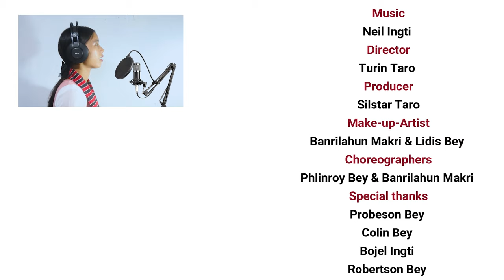| Kosari Jangphong || Karbi Official Music Video || Dongso Production |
Casting: Donboklang Inghi, Jenita Klein, Biton Taro, Dimos Inghi, Elbi Rongpeit, Pretika Bey, Beronika Klein, Floristida Bey.

Singers: Turin Taro & Urianshi Rongpeit

Videography, Editing: Silstar Taro & Rupon Rongpeit

Drone: Alvin Timung

Lyric/Composer: Likon Taro

Choreographers: Plinroy Bey, Banrilahun Makri

Make-up-Artist: Banrilahun Makri, Lidis Bey

Director: Turin Taro

Producer: Silstar Taro

       Special Thanks:
         Probeson Bey
         Colin Bey
         Bojel Ingti
         Robertson Bey
         Dorjon Bey
         Bilui Taro
         Rongshon Bey
         Jepsion Bey
         Jistor Bey
         Orester Bey
         Ringstar Kro
         Herlin Taro